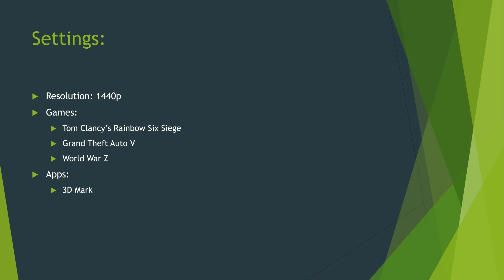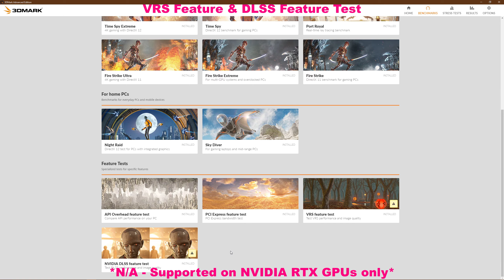MSI GTX 1060 Gaming X 6GB Benchmarks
Timestamps:
0:00 - Intro
0:48 - Grand Theft Auto V
3:59 - Tom Clancy's Rainbow Six Siege
5:17 - World War Z
6:25 - Time Spy
8:36 - Night Raid
10:36 - VRS & DLSS Feature Test

Products in Video:
MSI GTX 1060 Gaming X 6GB